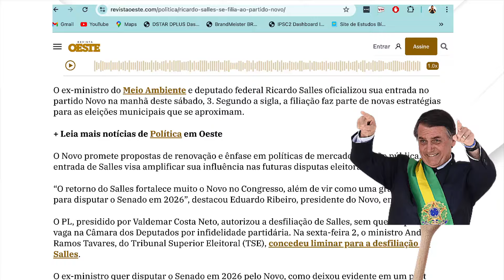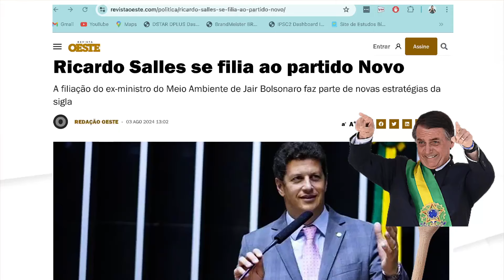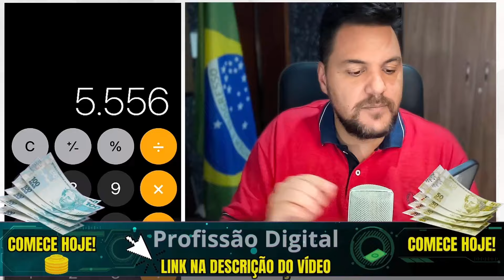"XEQUE-MATE" SÁBADO BOMBA, POR ESTA OS ESQUERDISTAS NÃO ESPERAVAM